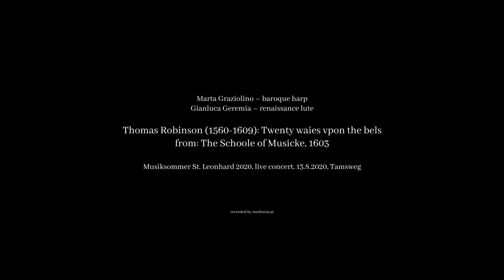Thomas Robinson: Twenty waies upon the bels - Marta Graziolino, Gianluca Geremia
Thomas Robinson (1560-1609): Twenty waies upon the bels (The Schoole of Musicke, 1603)

Marta Graziolino: baroque harp
Gianluca Geremia: renaissance lute

Musiksommer St. Leonhard 2020, live concert, 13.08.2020, Tamsweg